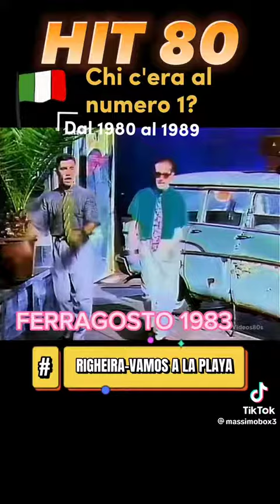1 Agosto 2023